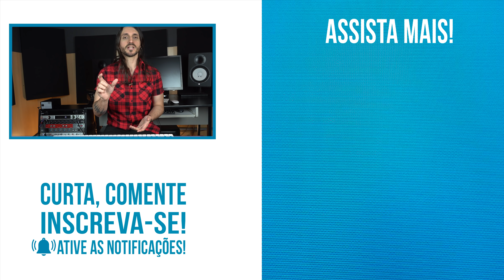6 dicas para usar o som de PAD no teclado | Como tocar teclado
Fala aí pessoal, tudo bem ?

O pad é um timbre muito útil e famoso para o teclado.  E com os conceitos do vídeo, você consegue facilmente manipula-lo e usar da melhor maneira possível.

Milo Andreo